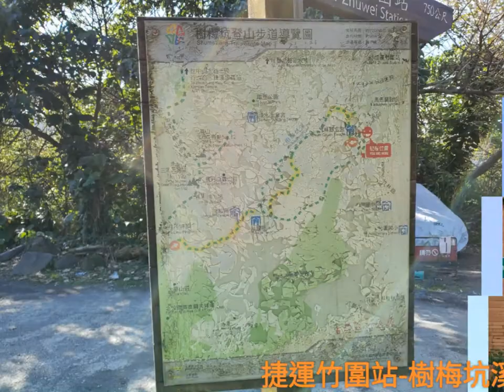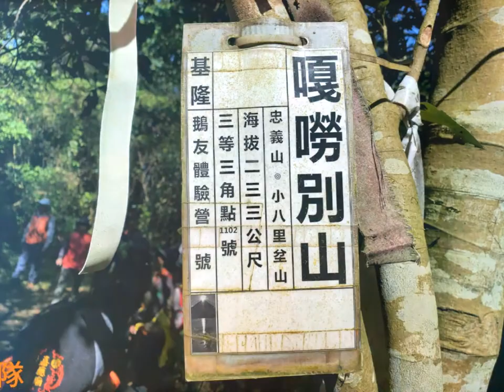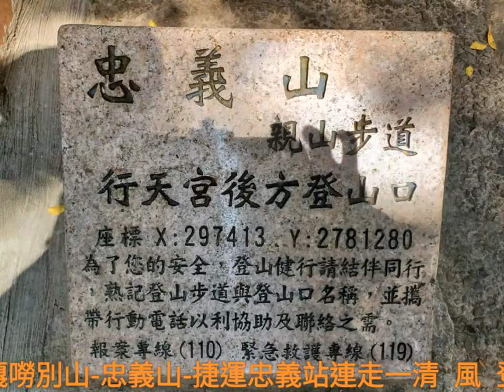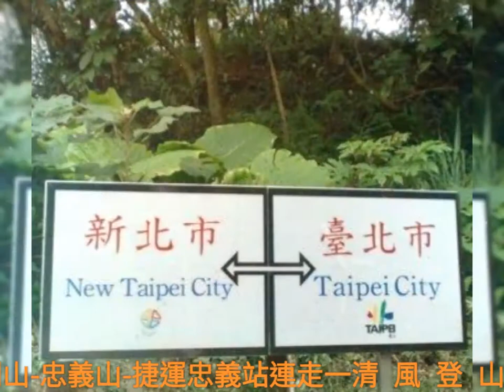捷運竹圍站-馬偕醫院-妙覺寺-樹梅坑溪步道-嘎嘮别山-忠義山-行天宮-捷運忠義站連走一清 風 登 山 隊。